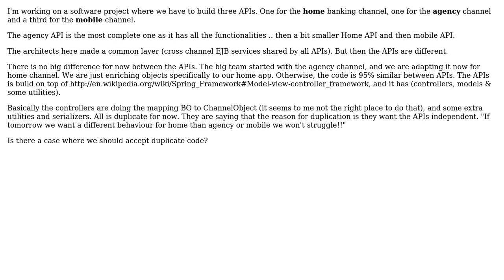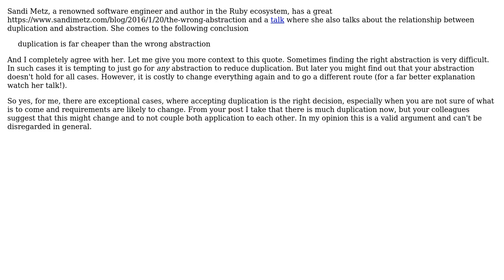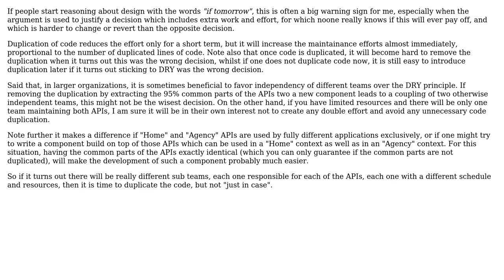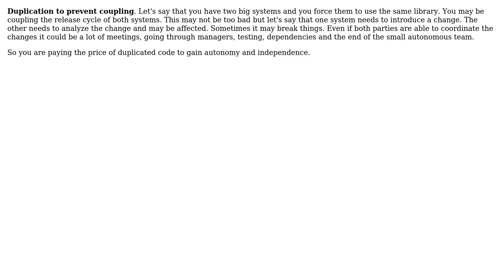Software Engineering: Are there exceptional cases where we can accept duplicate code?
With thanks & praise to God, and with thanks to the many people who have made this project possible! | Content (except music & images) licensed under CC BY-SA | Music | Images & others | With thanks to user Mohamed Amine Mrad user larsbe user Kilian Foth user Doc Brown user Borjab and the Stack Exchange Network Trademarks are property of their respective owners. You are responsible for your own actions.